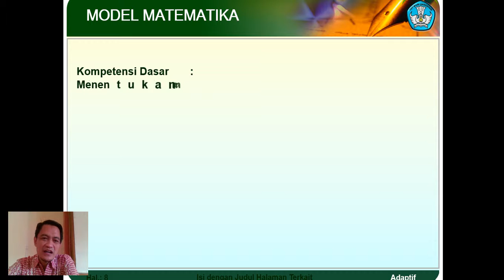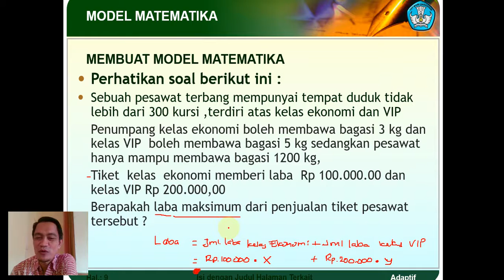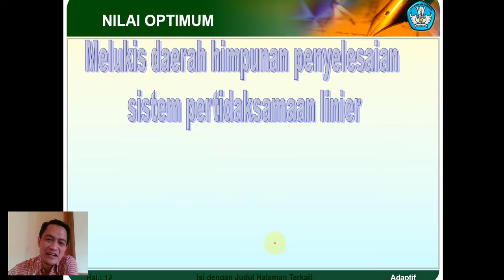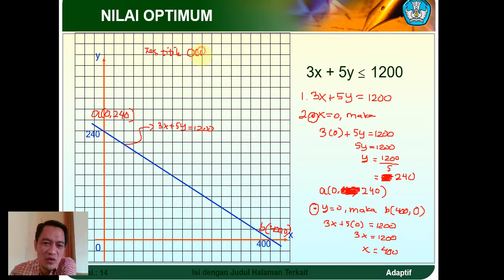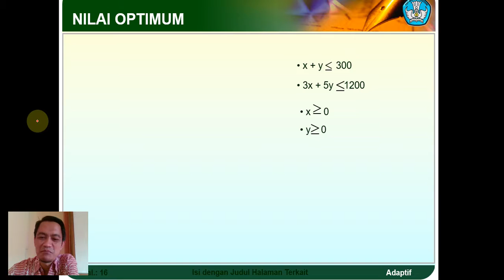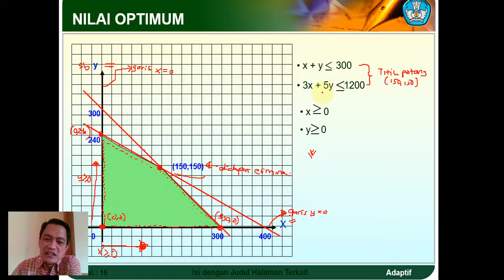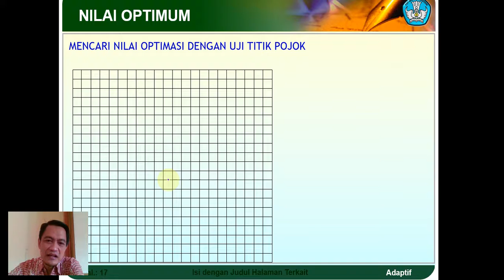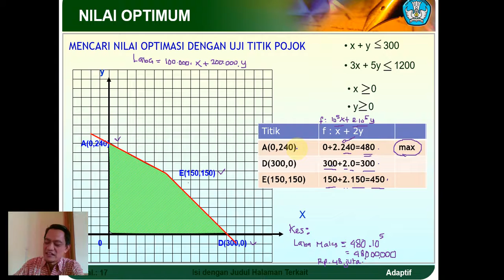Model Matematika dan Penentuan Nilai Optimum